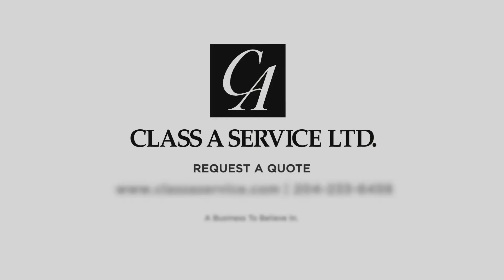Class A Service Ltd. | Consumer Choice Award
2023 Consumer Choice Award Winner in the Category of Maid - House Cleaning Services | Winnipeg